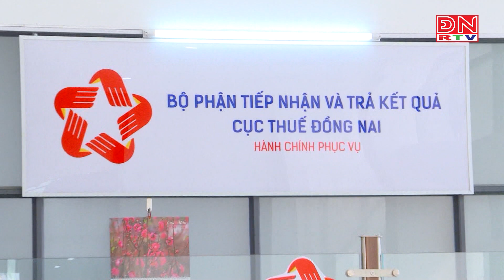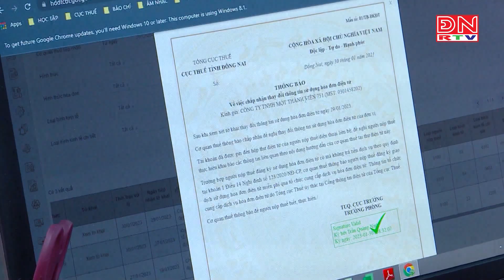Bản tin tiếng Hàn ngày 30-06-2024